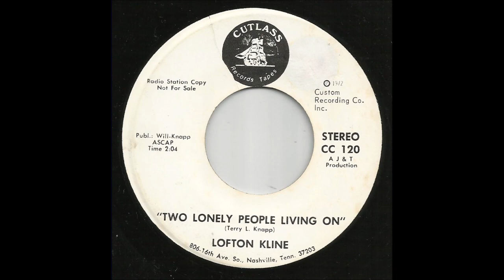Lofton Kline - Two Lonely People Living On